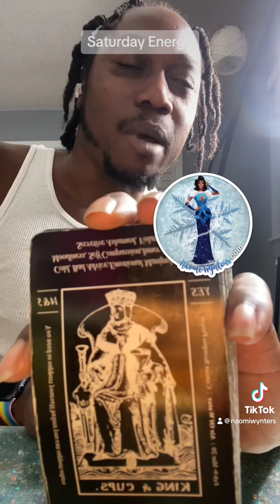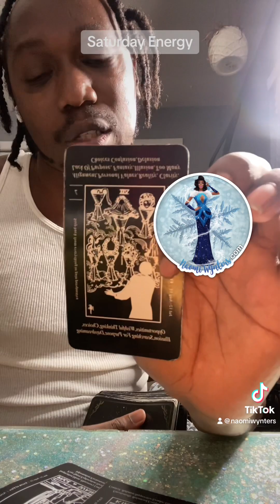Saturday Energy 07.15.23